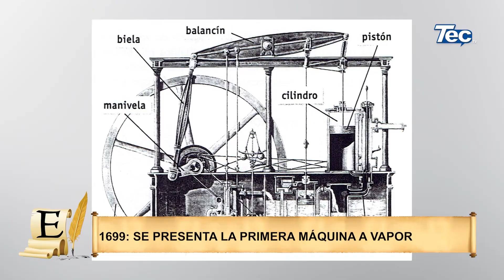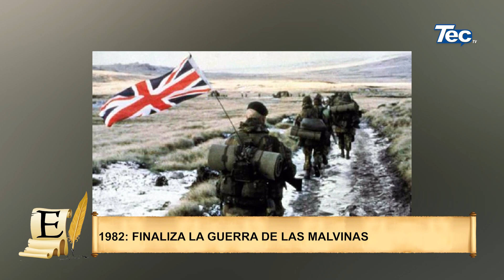Efemérides 14-06-2023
Efemérides 14 Junio
1645 ➡️ Se produce la batalla de Naseby
1699 ➡️ Se presenta la primera máquina a vapor
1982 ➡️ Finaliza la Guerra de las Malvinas